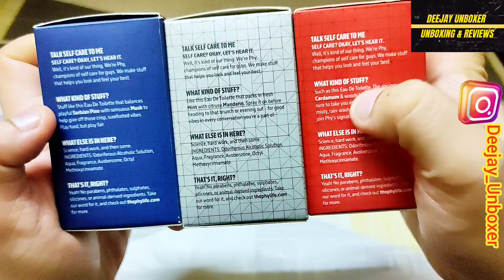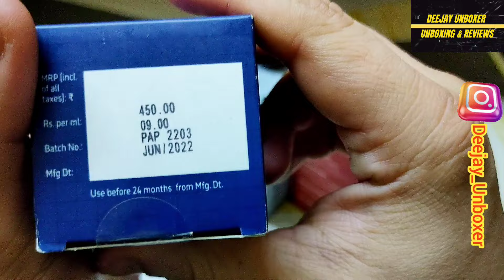PHY Active, Social & Mountain Rain | MRP ₹450/- Deal ₹248/-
Pyaare Doston,

PHY ke clean safe perfumes : Active, Social aur Mountain Rain ka review aaj ki video me dekhen.

agar aapne ye brand ki perfumes use kari hain to apne views bataiye.

Mountain Rain :
Hey! I found something on CRED store that I feel you'd like: the *EAU de toilette - mountain rain* from *Phy*. Here's my private link to access it

Active :
Hey! I found something on CRED store that I feel you'd like: the *EAU de toilette - active* from *Phy*. Here's my private link to access it

Social :
Hey! I found something on CRED store that I feel you'd like: the *eau de toilette - social* from *Phy*. Here's my private link to access it